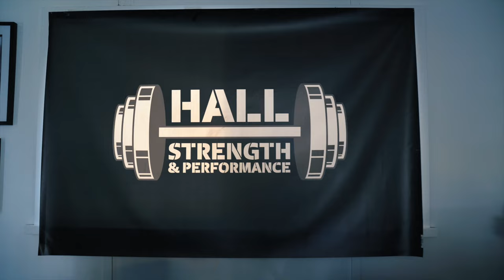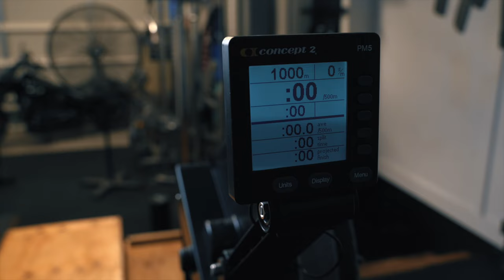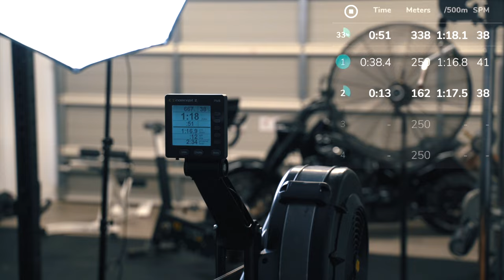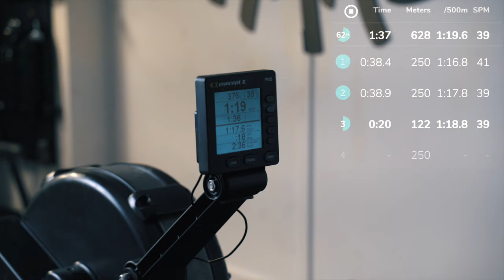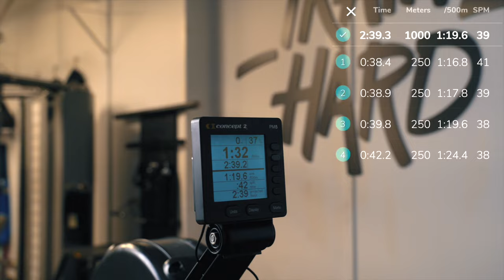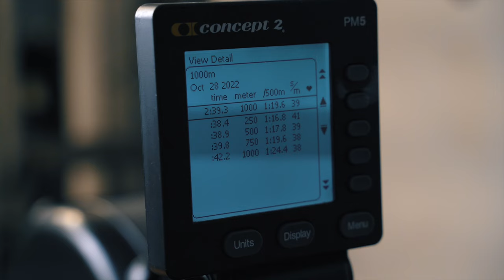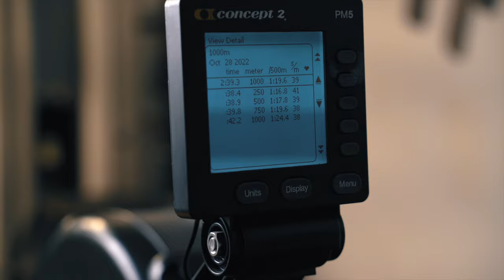1000m indoor rowing World Record - James Hall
1000m RowErg WR